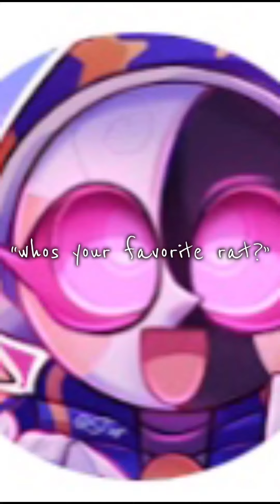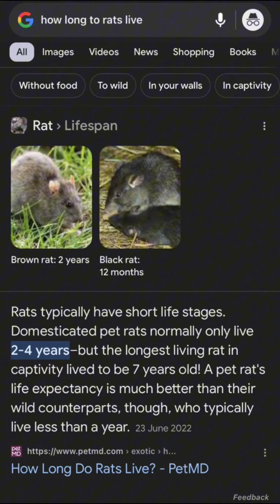Rat memes to offend my pookies/friends and my sister👹👹 (I will put them in the description) rat￼￼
@L3afyx_Dragons @SolarDream-jx5jc @gl1tter_0n_pxwz @Alices_Art @Valee._.140 @Northern_Stars @loverxrm aldo part two will be out later if not later then on Friday with more people 👹👹